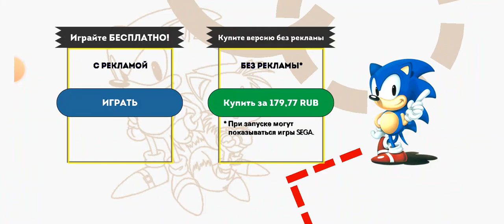прохождение sonic the hedgehog 2 #1 emarald hill zone